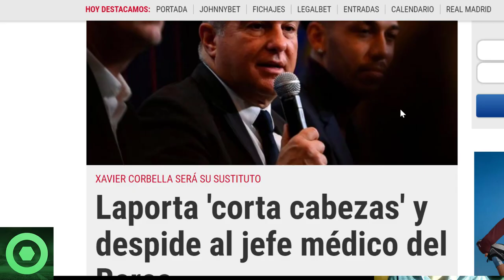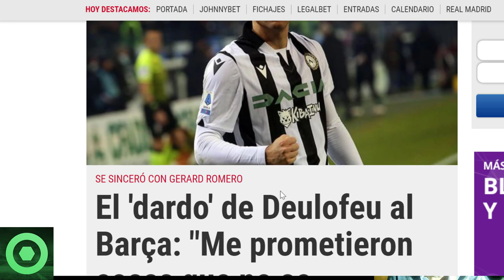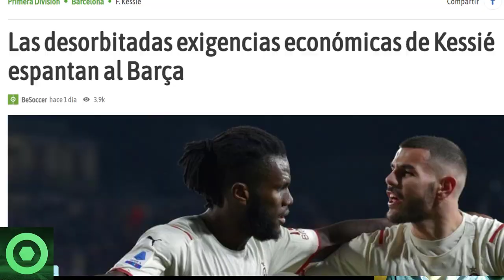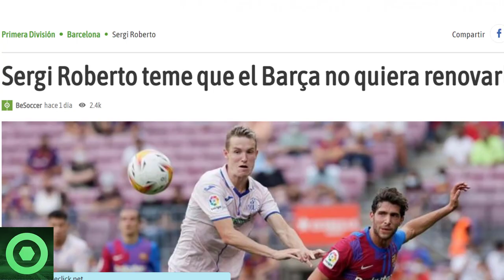⚠️¡OJO!⚠️ NUEVO DESPIDO de LAPORTA 🔴️ FUTURO SERGI ROBERTO 🔴 EXIGENCIAS KESSIÉ 🔴️DARD0 de DEULOFEU 🟥